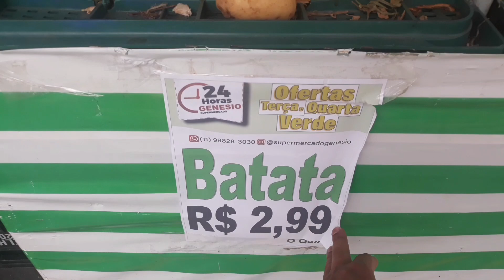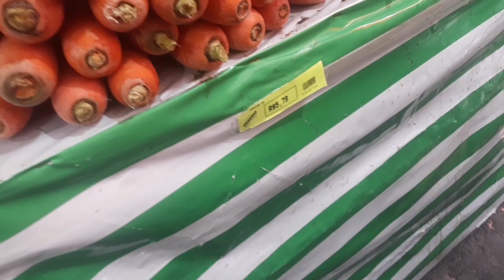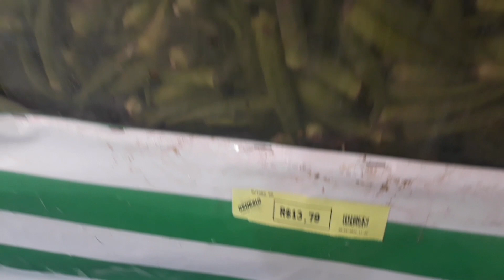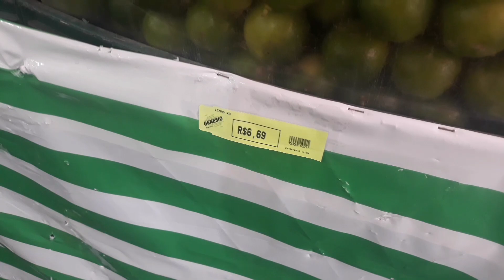VLOG:QUARTA-FEIRA VERDE SUPERMERCADO GENÉSIO ##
frutas diversas verduras carnes